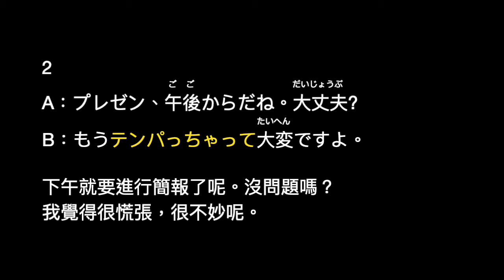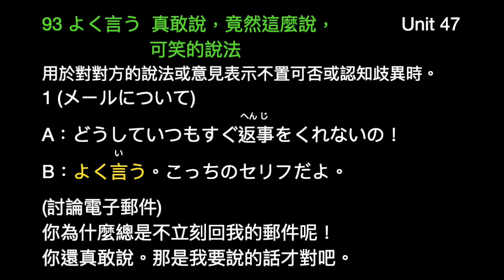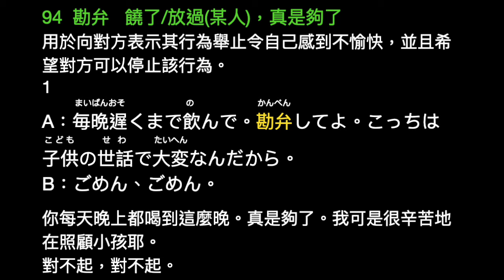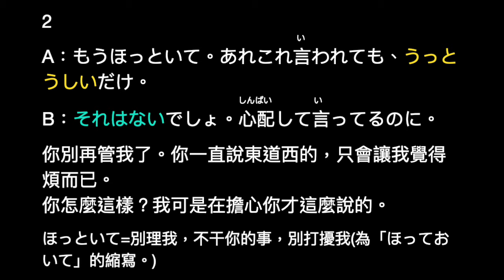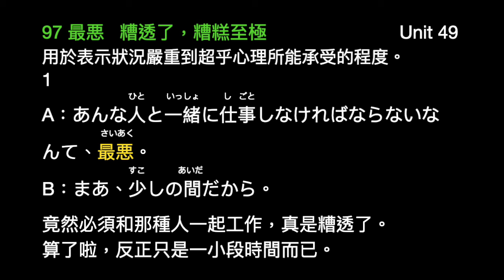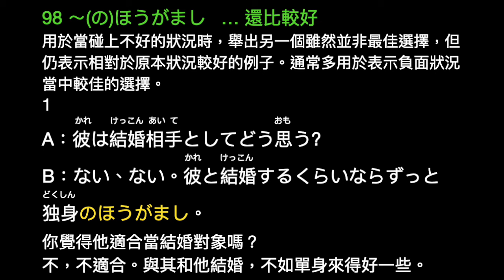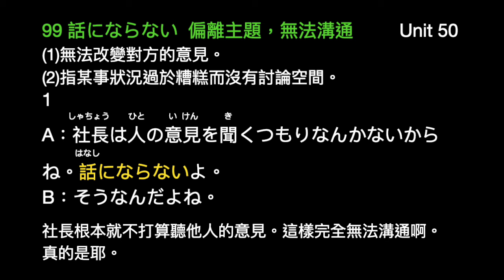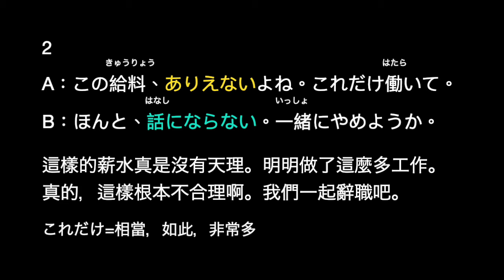日本語會話基本表現180 81-100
本語會話基本表現180，每一句型會重複3次，說話速度調整為85％。適合Shadowing 或口說練習。謝謝！
免責聲明：
日文學習影片，主要是個人在學習日文上，自己製作的影片，針對日文學習聽解和會話的進行的訓練。把課本上的內容、發音、翻譯做一重新編排整合，不用在課文內容、中文翻譯、發音來回翻課本。可以隨時聽讀會話訓練。課文和錄音內容屬於出版社所有。影片內容只是就錄音內容加以朗讀，反覆練習以強化聽力訓練。無意取代課本，書上有更詳細的文法說明、註解、翻譯、習題練習等等，建議有興趣的人，購買課本研讀會有更深入地理解。